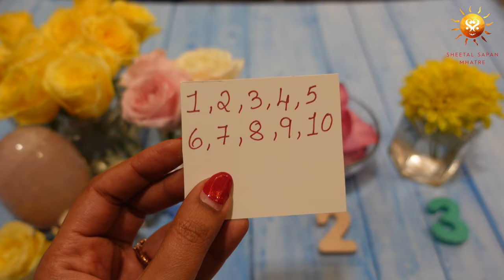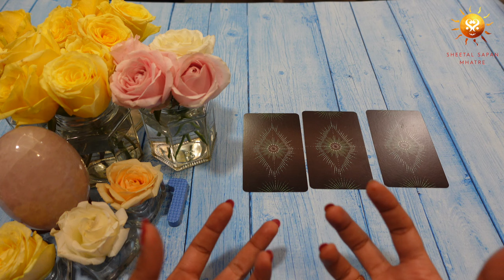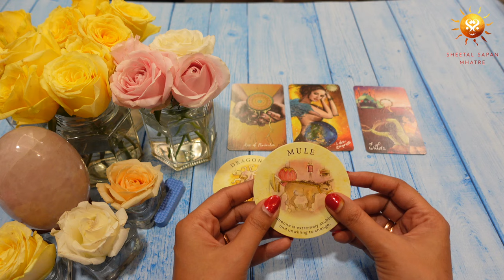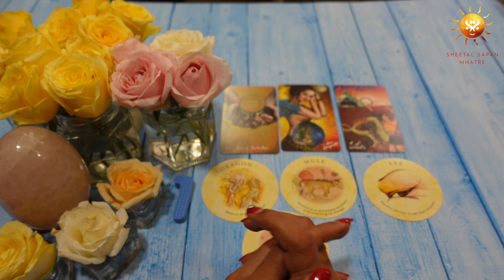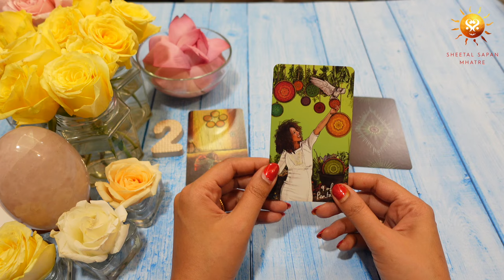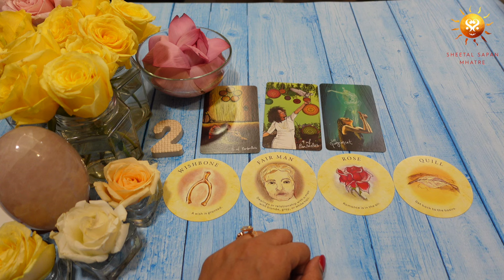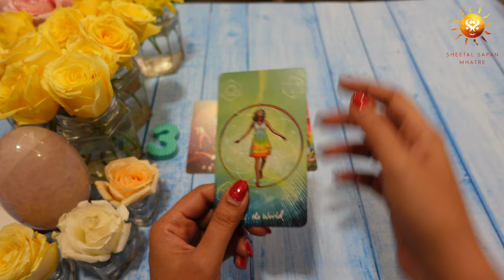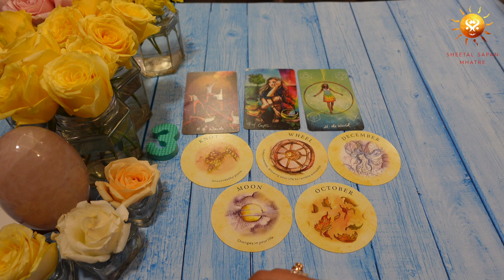Pick a card 🌞 Weekly Horoscope 👁️Your weekly tarot reading for 1st to 7th April 🌝 Tarot Reading 2024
Are you excited to know what new the upcoming week has got for your life to fill with? Let's ask your cards about week ahead. I can sense fantastic surprises and blessings that awaits you. Hello, my name is Sheetal Sapan Mhatre, and I'd like to welcome you to your weekly tarot reading and psychic prediction on your love life, finances, profession, and much more. Get ready to see what happens in the coming week. So end the wait and pick a card to reveal your weekly horoscope.

⏳ Time stamp :- 00:00
(Pile 1️⃣ ) Pink & White Roses. DOB: From 1st to 10th :- 03:11
(Pile 2️⃣ ) Lotus. DOB: From 11th to 20th :- 09:59
(Pile 3️⃣ ) Yellow Flowers. DOB: From 21st to 31st :- 15:59

The video includes messages via :
*Tarot cards*
*Angel cards*
*Oracle Cards*
*Pink & White Roses*
*Lotus*
*Yellow Flowers*
*Gomti Chakra*
*Universe Message*

6) How the year 2021 is going to be | Pick a card| Blessings | Good news| Which God Goddess with you?